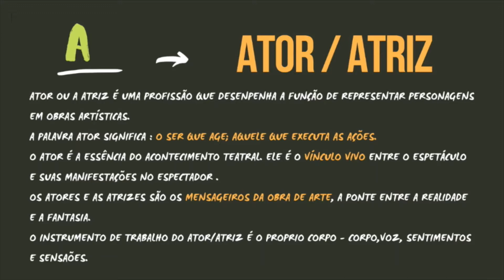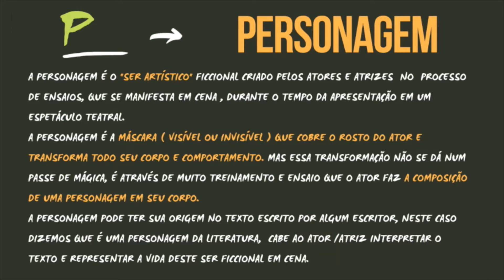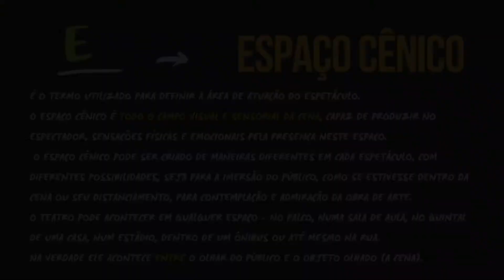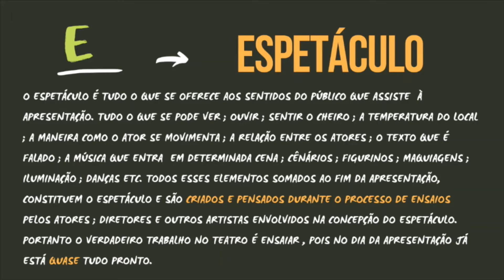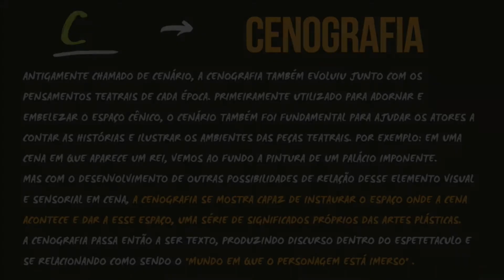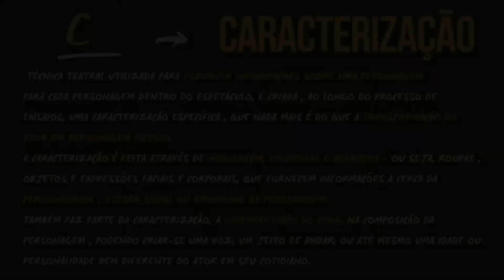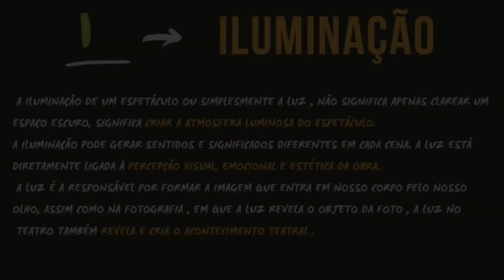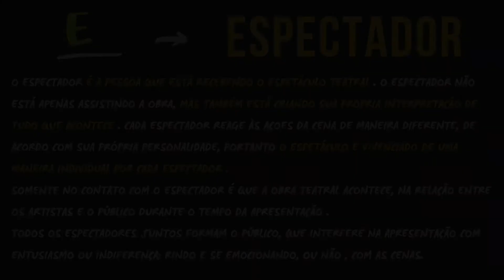Workshop de Férias: Teatro - Dicionário de Teatro (FC SBC)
No primeiro episódio de - Dicionário de Teatro - conheça os 10 principais elementos desta arte.